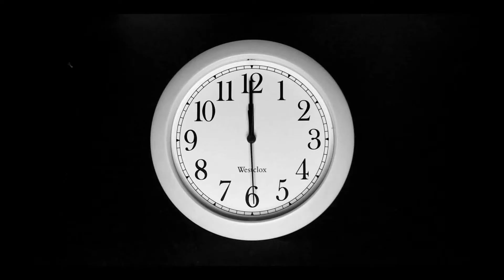قانداق مۇۋەپپەقىيەت قازىنىش كېرەك / Qandaq muweppeqiyet qazinish kerek